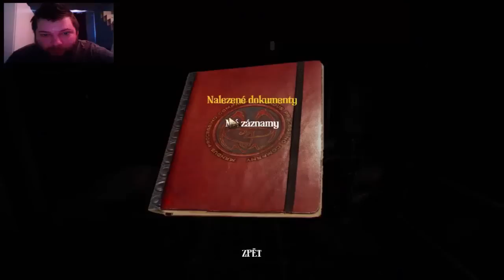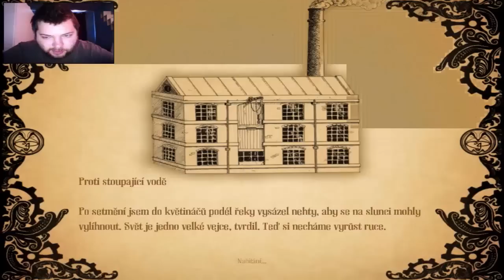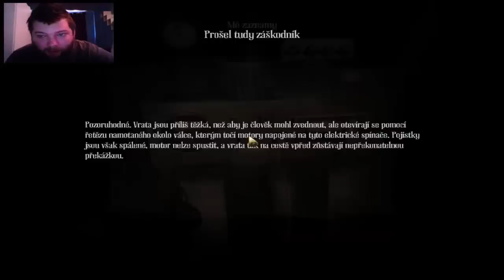Amnesia: A Machine for Pigs |#3| Zasrané lakačky | SK Lets Play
Ja vás tu vitam u novej série z hry Amnesia: A Machine for Pigs tak dúfam, že túto seriu podporite a že sa vám bude páčiť.